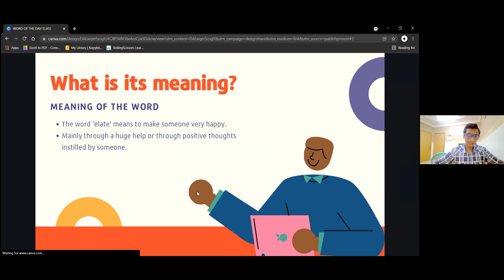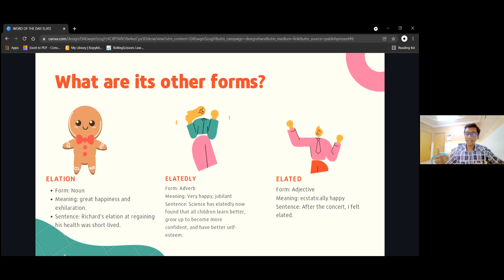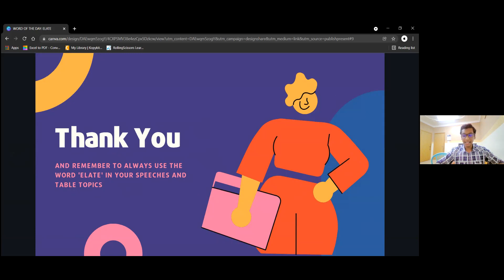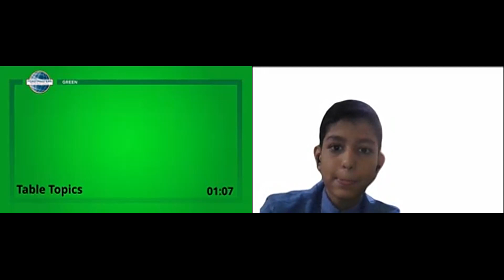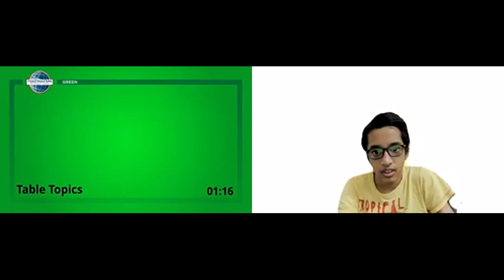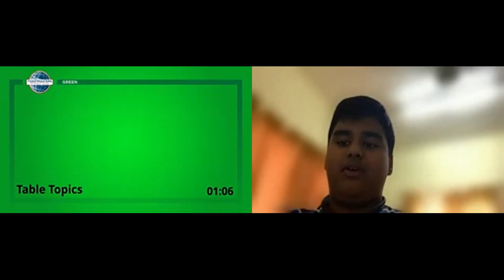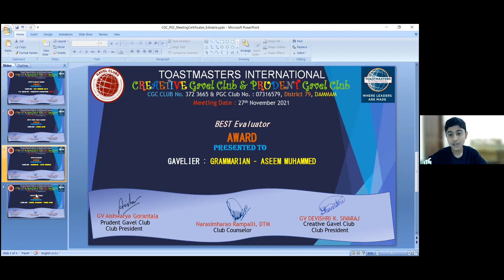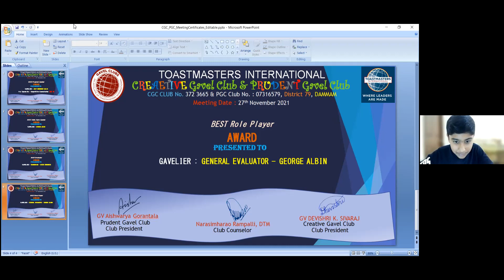school gavel club session complete process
it is the complete procedure of Gavel club